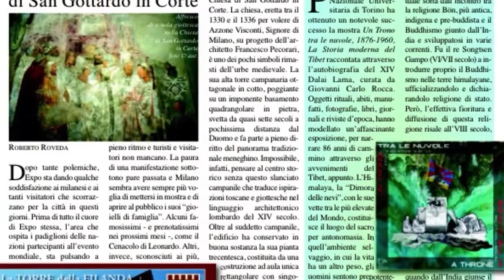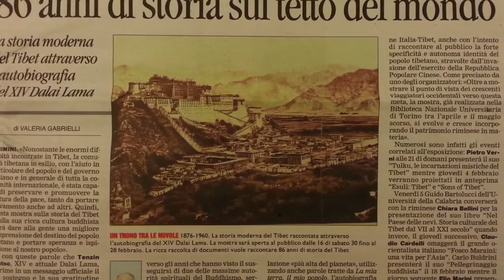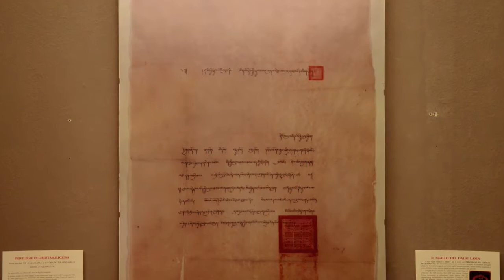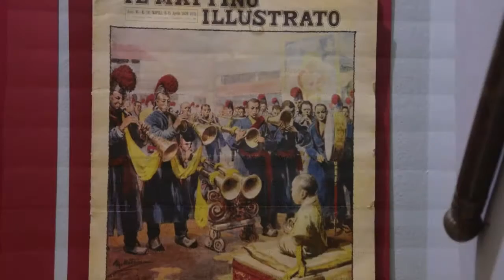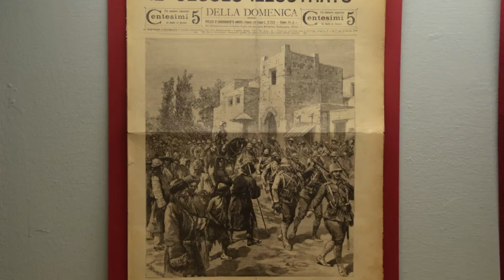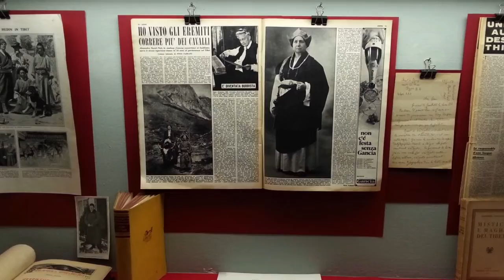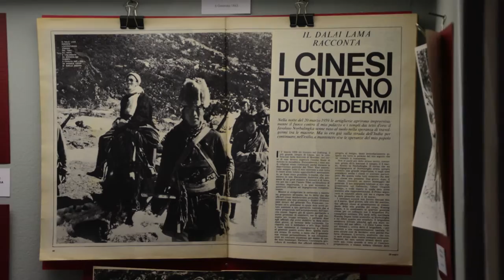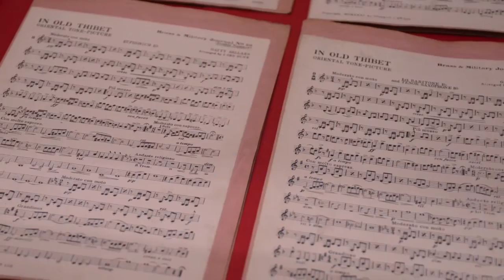"Dalai Lama: Un trono tra le nuvole" slide show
Sequence of slides form the exibition "Un trono tra le nuvole" ( A throne in the clouds"